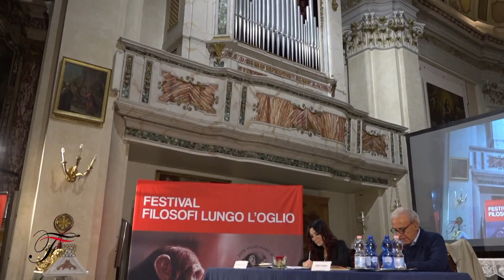Marco Vannini - Homo-humus-humilitas: "L'uomo non umile non è"? | Essere umani - 2020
Marco Vannini - Homo-humus-humilitas: "L'uomo non umile non è"?
Essere umani - 2020 | 2 ottobre 2020, Trenzano

L'umiltà vuol dire stare attaccati alla terra, cioè di non pensare con l'immaginazione, non fuggire di corsa con l'immaginazione su altri mondi ma prima di tutto essere ben fedeli alla terra.